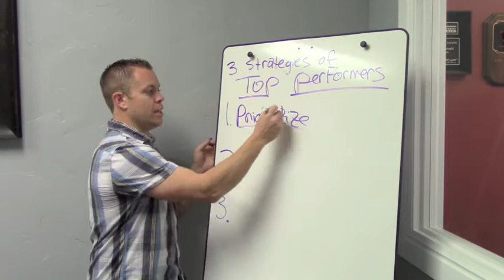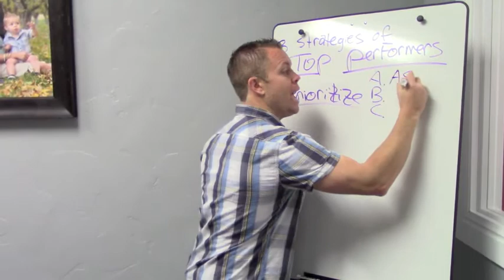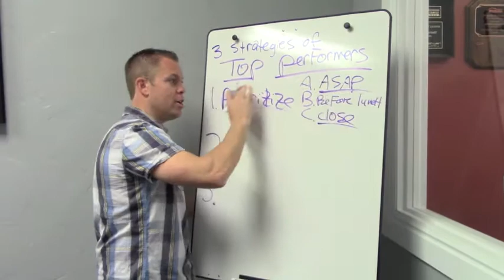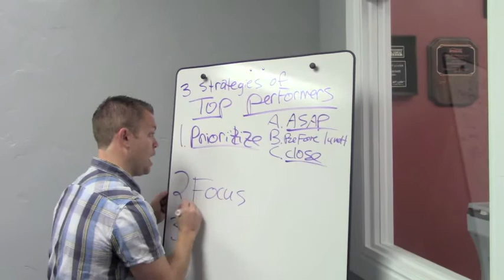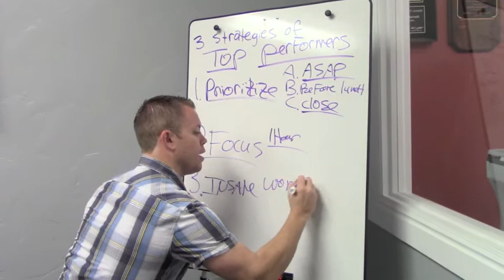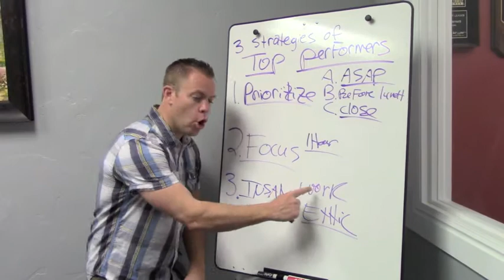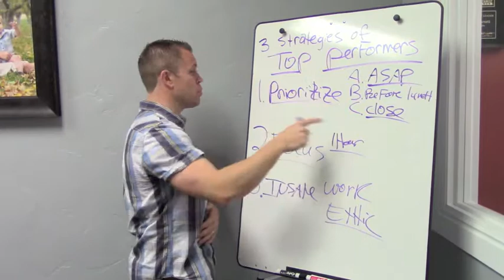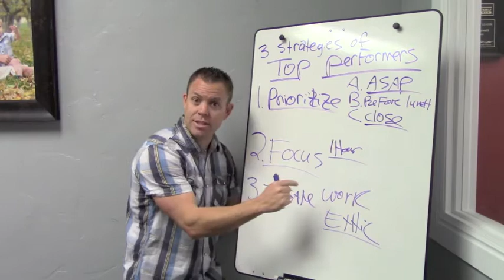How To Maximize Your Monday